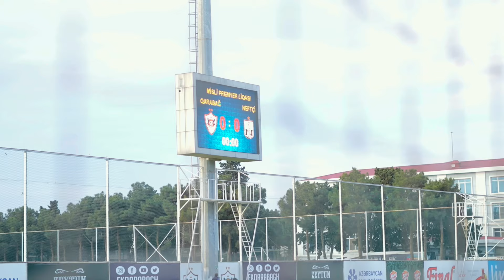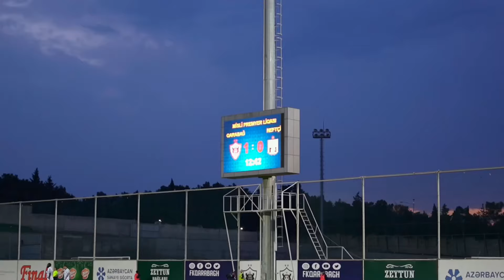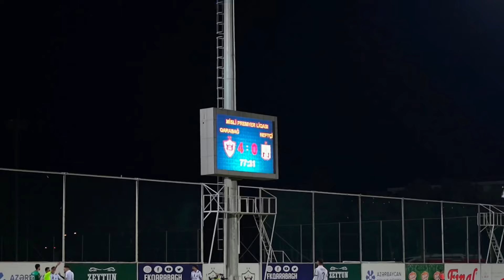“Neftçi” ilə oyunumuzdan